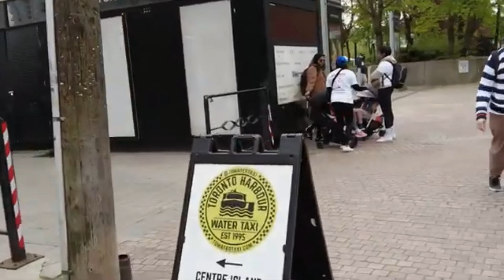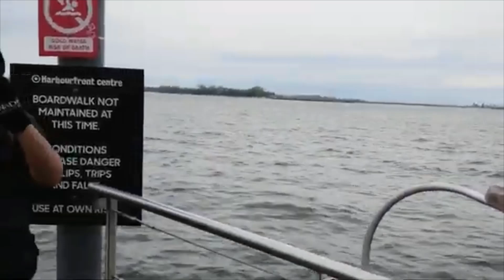Lake Walk with @TorontoTechTransitTV Vasiliy and Marg D Channel info Below! 5/11/24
V |  Video INFO! |  V
Today We Walked Downtown by The Lake  Joined with
Henry @TorontoTechTransitTV
Vasiliy's Channels

Video Langh  14 Min and 0 Secconds Long
Time  ish pm
Date 5/11/24

New channel Link Created by Me Sepand and Henry

+-Fan Group:+ MERCH IS NOW LIVE! :
==Discord== My Discord Server =Socical
Media= Twitter: epic399 Instagram: epic399 Fan Group: